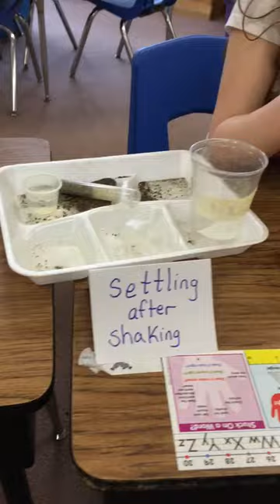Earth Science experiments wrap up Mannequin challenge!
Mannequin challenge!  2nd grade